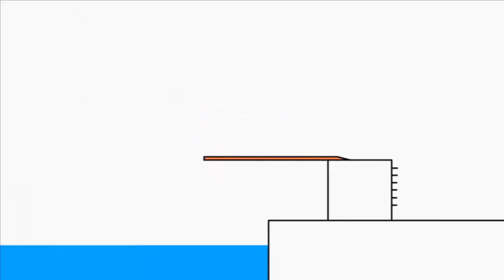16 листопада 2022 р.